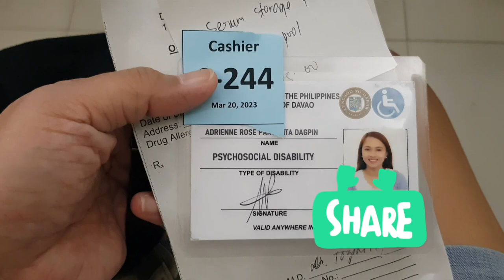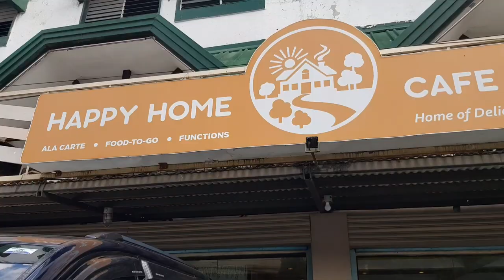Another story tell